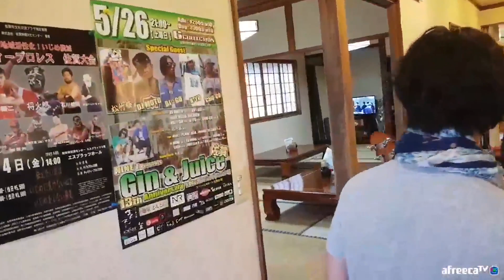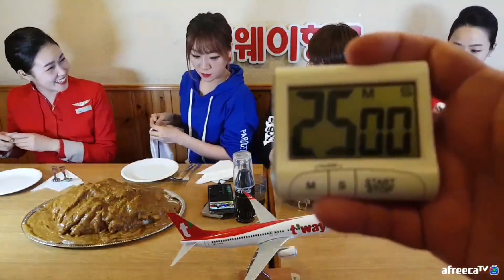세상에서 가장 큰 대왕 돈카츠카레 배틀 먹방 !! 무섭게 완파했다 !! 주인공은 ?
생방 매일저녁 7시

업로드 시간 : 매일 낮 12~2시 사이
                                 밤  10~12시 사이 입니다 ^^

 구독 ! 좋아요 ! 눌러 주세요오